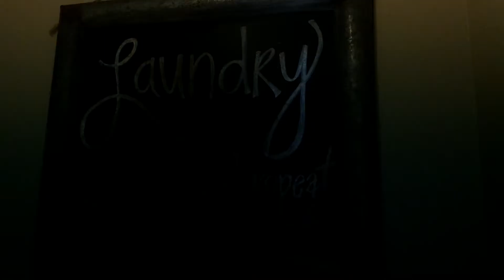Clean & Organize With Me|Laundry Room Cabinets |Spring Cleaning|Truly Irene|Cleaning Motivation 2022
Hey !! Today's I am cleaning out the laundry room cabinets & organizing it! Spring cleaning is here and I hope this video gives you the needed motivation to get your house chores done.

- Irene